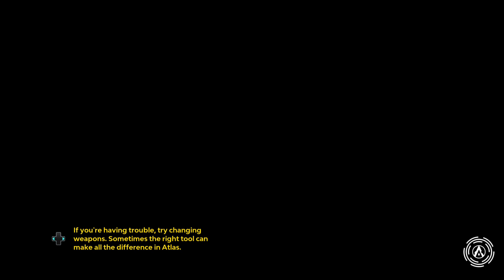Star link fun!!!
Starlink is a sci-fi space shooter where you explore planets and fight off enemies